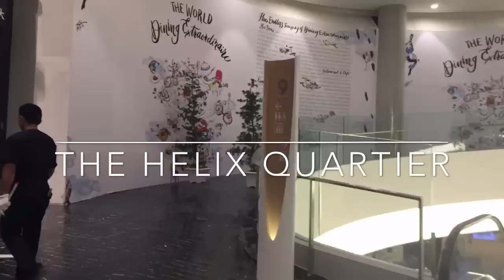The Helix Quartier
Time lapse movie in The Helix Quartier by REALIST